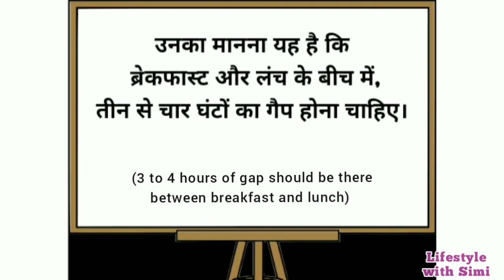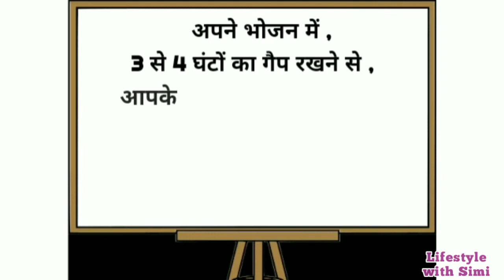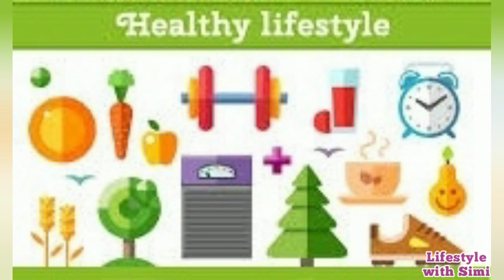How to lose weight | Proper lunch for weight loss |Lifestyle with Simi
Healthy eating for weight loss, how to lose weight ,proper lunch for weight loss

Eat right ,stayfit ,stay healthy. You can also lose weight by eating at proper timings.  This will also help you to burn calories and fat faster.

Lifestyle with Simi 👍🏼